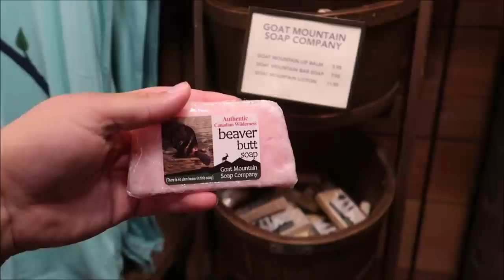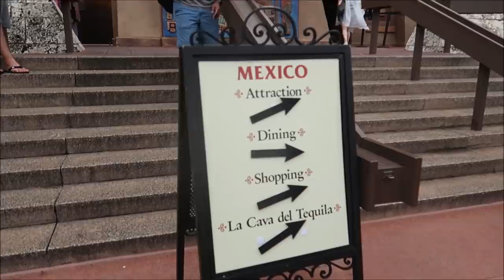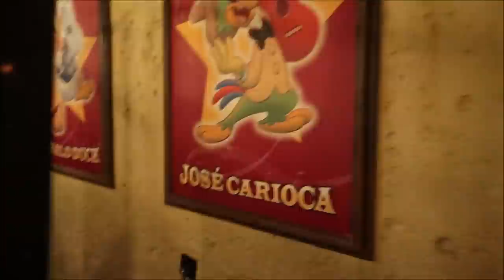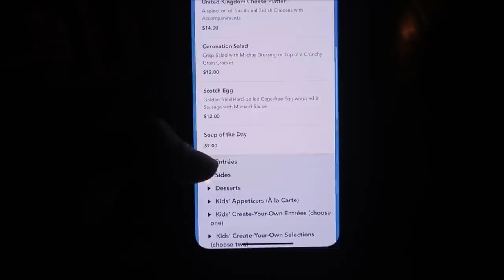Epcot’s Rose & Crown Firework Dining 2021 | Reserved Firework Viewing Area | Disney World Dining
A Dazzling Show
Behold an epic extravaganza of fireworks, special effects and storytelling.
After a delicious dinner on the patio at Rose & Crown Dining Room, you can sit back, relax and witness the wonder of Epcot Forever.
Watch in awe as the night sky comes alive with dazzling fireworks and stunning laser effects—all choreographed to a soundtrack of favorite theme-park tunes. It’s a stirring celebration of the past, present and future of Epcot.

3211 Vineland Rd
PMB# 244

Erica Si

chad morgan

Robert Summers

Maddie Penk

nancy mccombs

Rita Lee

Susan Poynton

Brittany Karsten

Lisa walker

Jess Schoonover

Dawn Manley

Sandi Wooley

Lisa Desilets

Kelly Gazzola

Sheyenne Boerker

Laura Will

Erika Magnus

Heather Szymczak

David P

Richarda Moss

Jon Brooks

Shelley Powers-Pearson

Bonnie Wilson

Julie Marciante

Misty Stanton

Andrea Luttrell

Kelli

Sharon Langone

Lisa Klukas

Lars Steenberg

Maja Christensen

Lisa Beachy

James Steffenson

Emma Still

Alma Steinhilber

Melanie Watson

Birtha Feegina

Michelle Shervino

Karlee Tharp

Nicky Blakeman

Team Us

Jared Lopez

Corinne

Savannah Sanders

beelsberg

Matt Johnson

FlynnLives

Rich Lazar

Stephen McIlhenny

James Zieske

Shaun Rothery

DOM

Tonya Gust

Al Bob

Caryn Haywood

kevin way

Richard

Lauren Youngberg

Chad Barker

Jackie Pillinger

Dan Hatfield

Elissa Schmidt

Sue Burnham

Jeff Renfrow

Andrew Singer

Tasha Burns

Karin Misdom

AVEIRO DAN

Mat Saunders

Neil Roberts

Keith Lousley

Tiffany Balbuza

Steve W

Andrew Frueh

James Emory

Catherine&Chris

Wendy Reinmiller

Marcie Lee

JT McWilliams

Theresa Asperti

Kate Francis

Will Culbertson

April King

Stephanie Wheeler

Jonathan Wyman

Sparrøw Rollins

Dustin Whitfield

Jeff Blacker

Alexondra Lee

Ron Fox

Nickr2190

Tracie Hess

Lee Taylor

Jennifer Stewart

Googly BearKEB

Rollerblades451

Brian H

Ashley Short

Jon May

Lisa A

Jenni

Ian Boldsworth

Kim Wilson

Mat Piscatella

Amanda AJ

Heather Ludwig

Bill Barsh

Bobby Tyning

Sarah

Kirk Hofeling

Josh

Sherman_117

Janet S.

Ashley Whitaker

Stacie Webster

Patricia Jean

Joy Frye

Blake McAskill

Alli Nivison

Britt Graves

Chris Yobb

Arthur Childs

Jessica Fox

ALEXSANDRA WATSON

Troy Parker

The Zimmermans

Mike Wennmacher

Prinsez54

Liz W

Eric Eggink

Bobby Preteau

Chad Jennings

Rachel Son

Stacy Ludwig

Ryan Tyler

Victoria Thompson

ERNIE NOLTE
Ashley Short

Jon May

Lisa A

Jenni

Ian Boldsworth

Kim Wilson

Mat Piscatella

Amanda AJ

Heather Ludwig

Bill Barsh

Bobby Tyning

Sarah

Kirk Hofeling

Josh

Sherman_117

Janet S.

Ashley Whitaker

Stacie Webster

Patricia Jean

Joy Frye

Blake McAskill

Alli Nivison

Britt Graves

Chris Yobb

Arthur Childs

Jessica Fox

ALEXSANDRA WATSON

Troy Parker

The Zimmermans

Mike Wennmacher

Prinsez54

Liz W

Eric Eggink

Bobby Preteau

Chad Jennings

Rachel Son

Stacy Ludwig

Ryan Tyler

Victoria Thompson

ERNIE NOLTE

Rebecca Anderson

Jenny Walter

Mike Elliott

Robert Belliveau

Tina Spicer

Edward Williams

Kayla Barnett

Kristi Mikle

James Connelly

Regina & Michael

Ann Kennedy

Jill Burns

Guy Turnquist

Shane Hebert

Christine Beebe

Sheryl Potter

ScubaCat3

Texas Takes

Jesse Burrows

Brock Belinske

Tracey Armstrong

Thomas Young

Mary Place